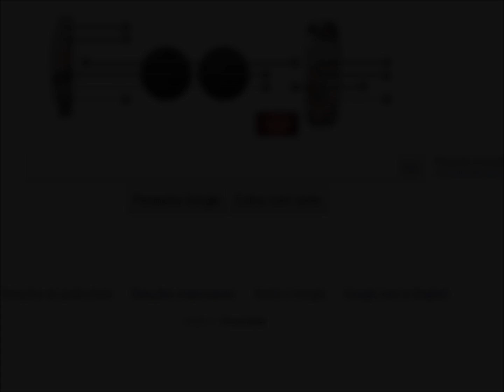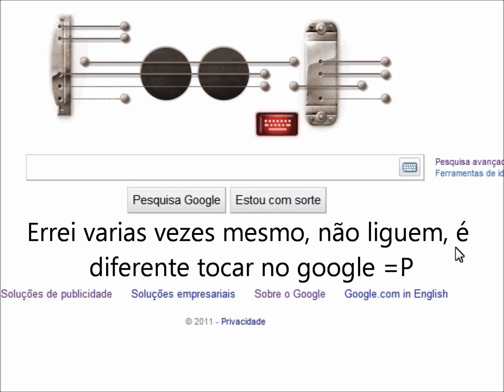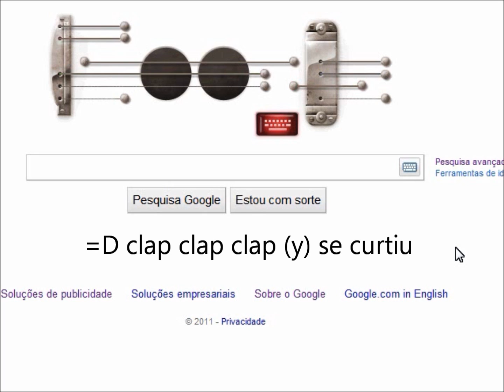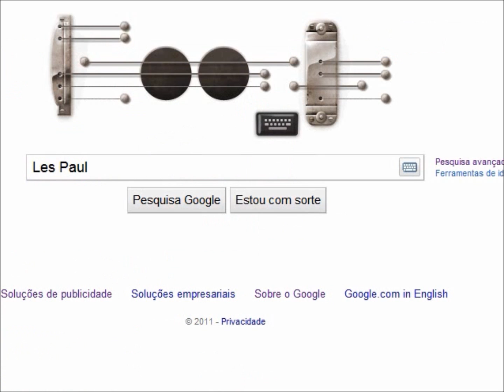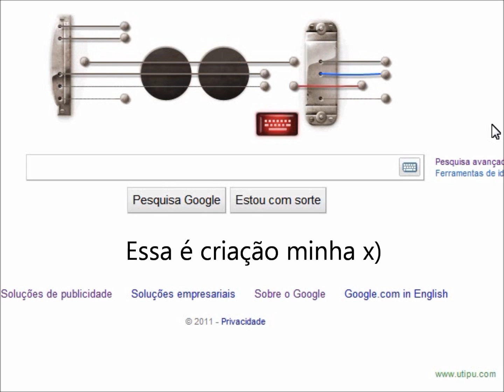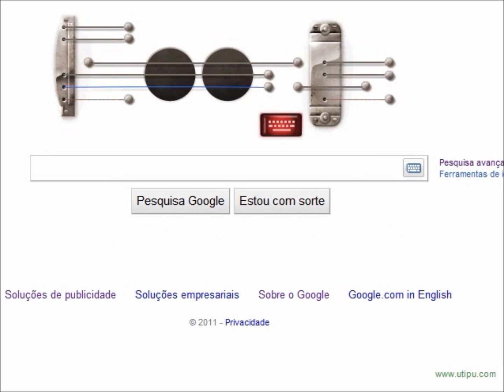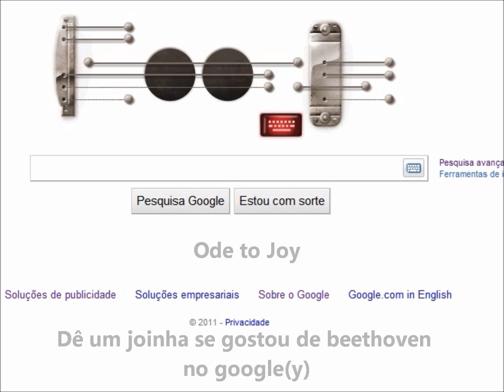Fazendo Música no Google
se ja saiu, você ainda pode procurar esse doodle por aqui, o ano é 2011, o mes é junho e o dia é entre 8 e 9: